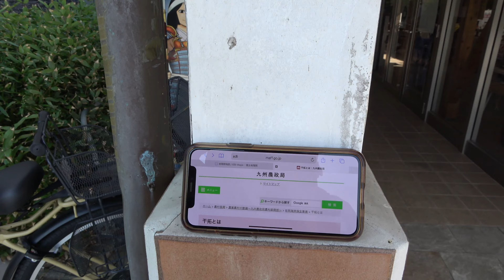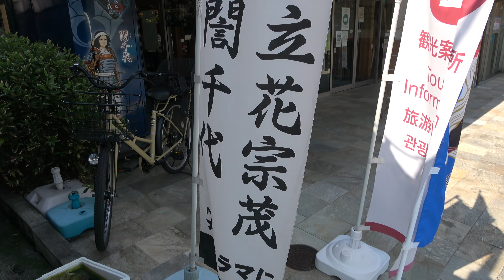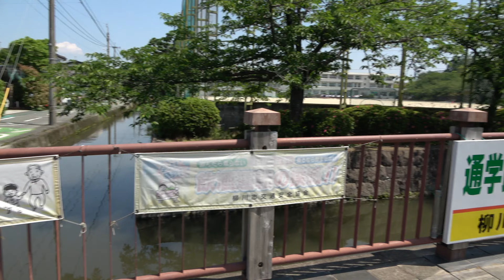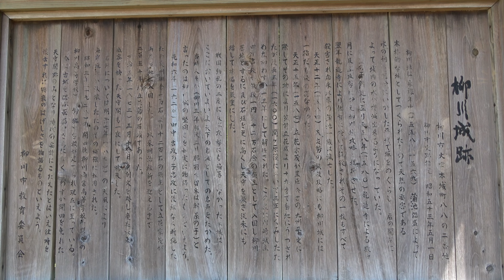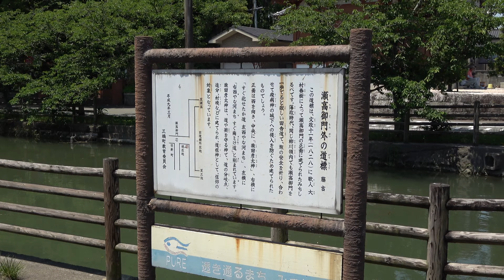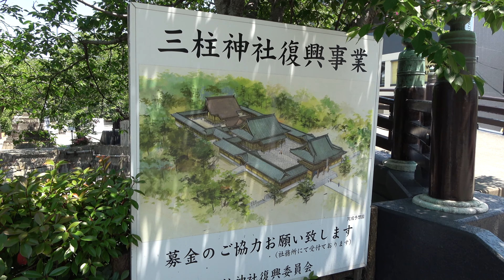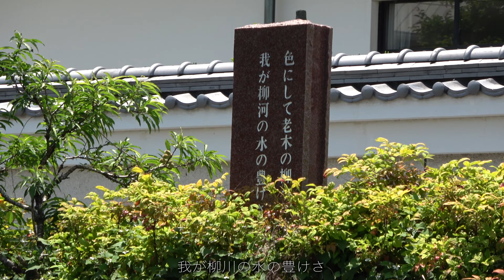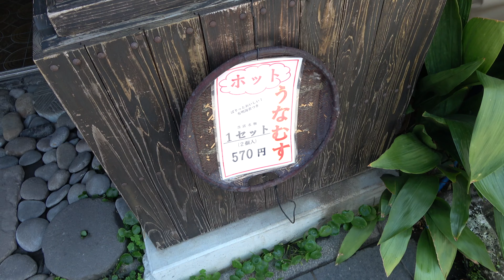【柳川】立花宗茂の故郷を古地図で散歩して水堀を観察する【福岡旅行】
〇目次
00:00 池端
03:42 高橋紹運と立花道雪
05:55 柳城一号橋
06:36 豊臣秀吉の九州征伐
07:59 ルート確認
08:39 立花宗茂と豊臣家
10:10 藤平門橋
11:00 立花宗茂と徳川家
12:26 田中吉政
13:06 弥兵衛門
13:31 本丸付近
15:44 柳川城天守
17:32 枡形
18:10 堀跡
18:49 外堀
19:38 瀬高御門
20:23 柳川城堀水門
25:03 三柱神社
28:40 川下り
35:12 鰻

〔日本古城絵図〕　西海道之部（1）. 311 筑後国柳河城図

福岡県高等学校歴史研究会編『福岡県の歴史散歩』山川出版,2008